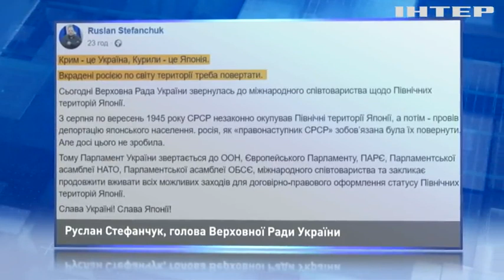Чиї Курилські острови? Історія територіальної суперечки між москвою та Токіо?